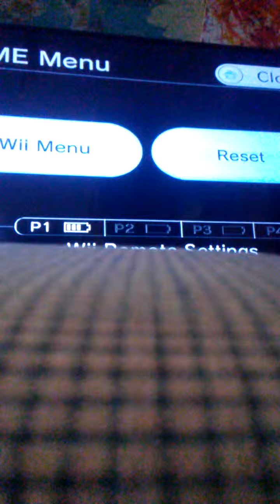Simcha Gutnicki and I perform Can I Have This Dance?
I reuploaded this video since my new TV has better quality and I wanted a change of outfit for this song too. Enjoy! In this scene Simcha Gutnicki and I learn to dance and sing how much we love each other even though he will go to college next year.